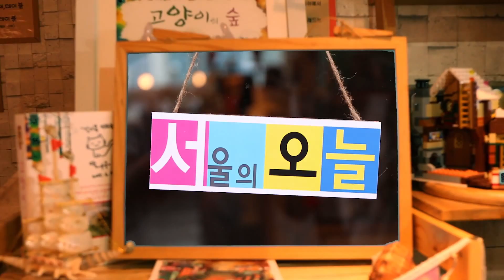[tbstv] '서울의 오늘' 2015 가을 개편 예고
tbs '서울의 오늘' 가을 개편 예고입니다.